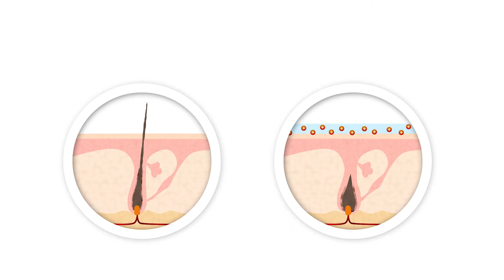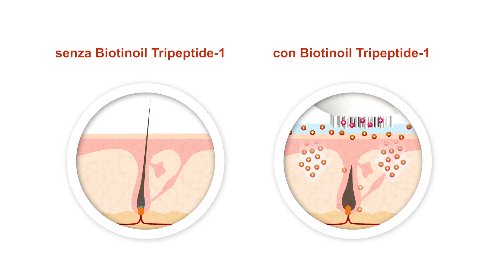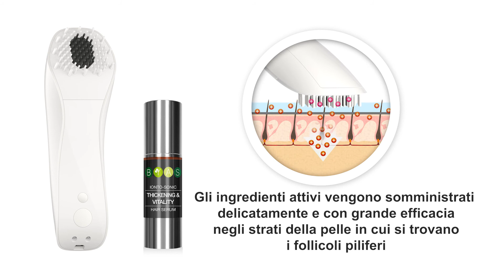BYAS Hair Completer Infomercial Clip 5 (Ionto-Sonic Thickening & Vitality Serum) | IT version